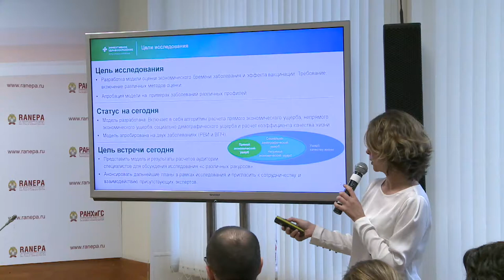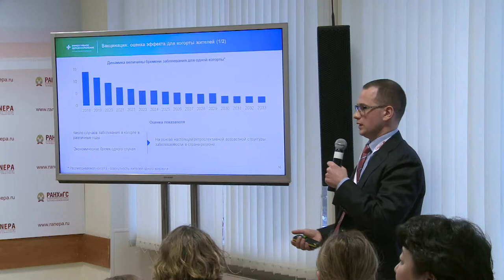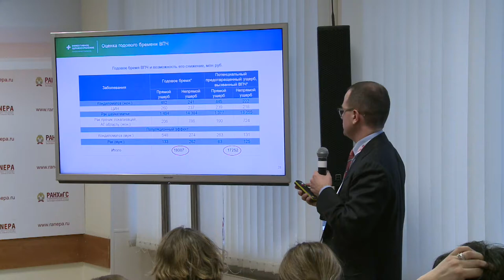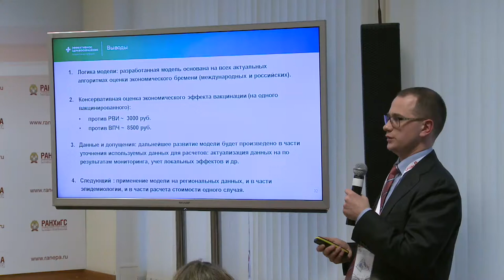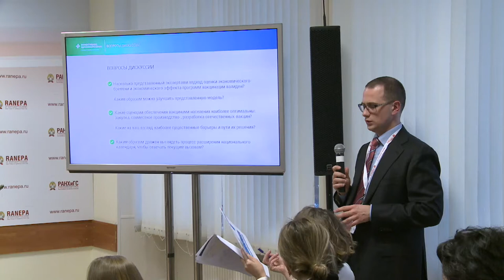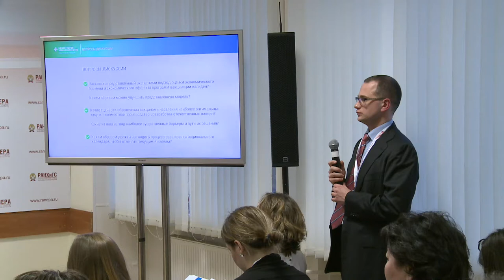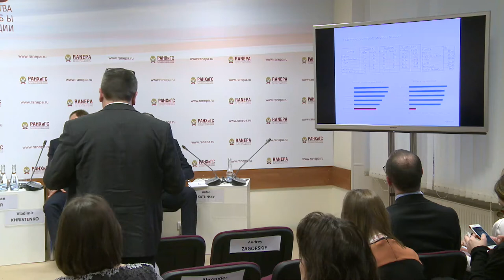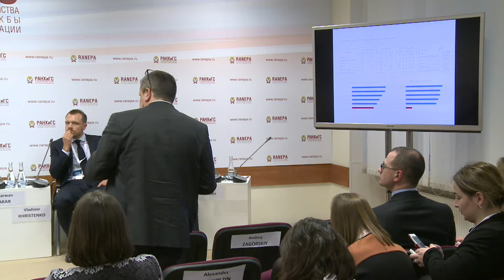The Gaidar Forum 2018. Increasing the effectiveness of the national immunization system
Discussion on the efficiency of the national immunization system in the light of the current
epidemiological situation and trends in healthcare.
Issues for Discussion:
 Evaluation of the effectiveness of vaccination programs
 Justification and optimization of expenses on immunization coverage
Perspective areas of development of the national immunization system
 Possibility to improve the immunization program resources
Moderator:
Alexander Plakida, Executive Director, the Effective Healthcare Platform; Managing Partner,
Alliance Consulting
Speakers:
Abel Aganbegyan, Head, Department of Economic Theory and Policy, RANEPA; Academician,
the Russian Academy of Sciences
Marwan Akar, Vice-President, Managing Director, MSD Russia
Nikolay Briko, Head, Epidemiology and Evidence-Based Medicine Chair, Department of
Medicine and Prevention, Sechenov University of the Ministry of Healthcare of the Russian
Federation
Alexander Gorelov, Head, Clinical Department of Infectious Patology, Central Research
Institute of Epidemiology of the Federal Service on Customers' Rights Protection and Human
Well-being Surveillance
Vladimir Khristenko, President, Nanolek
Lyudmila Lyalina, Head, Laboratory of Epidemiology of Infectional and Non-Infectious
Diseases, Saint-Petersburg Pasteur Institute
Lyudmila Mazankova, Head, Child Infectional Diseases Chair, the Russian Medical Academy
of Continuous Professional Training of the Ministry of Healthcare of the Russian Federation
Irina Mikheeva, Head, Laboratory of Immunologic Prophylaxis, Central Research Institute of
Epidemiology of the Federal Service on Customers' Rights Protection and Human Well-being
Surveillance
Timofey Nizhegorodtsev, Head, Department for Control of Social Sphere and Trade, Federal
Antimonopoly Service of the Russian Federation
Alexander Podkolzin, Head, Laboratory of Molecular Diagnostics and Epidemiology of
Intestinal Infections, Central Research Institute of Epidemiology of the Federal Service on
Customers' Rights Protection and Human Well-being Surveillance
Yuriy Samsonov, Leading Research Fellow, National Medical Research Radiological Center
of the Ministry of Health of the Russian Federation
Andrey Zagorskiy, General Director, National Immunobiological Company JSC